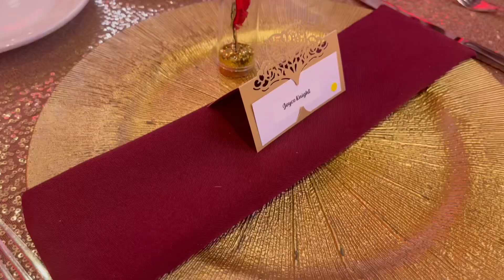Valentines Wedding 2/3/2023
This video is about Valentine wedding |

We created a red rose wedding

Xquisite Floral Design & Events is an upscale floral and planner located in Southern California.

I’ve been using HoneyBook to help book clients more efficiently and stay organized and thought you might like it too.💰 Get HoneyBook for 20% off for one year with my referral

Foton candles are the smartest candle in the world see why...

Arber kit contains everything you need to inspire the master gardener in you. Whether it be indoors or outdoors, fields of flowers to that fiddle-leaf fig that’s keeping you company at work, every plant deserves Arber